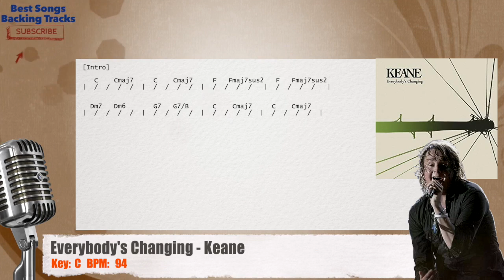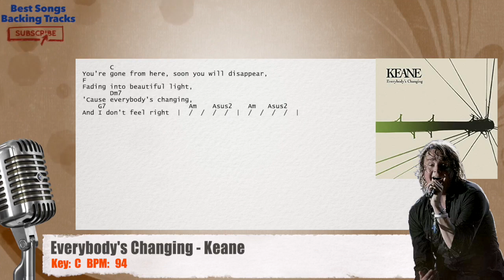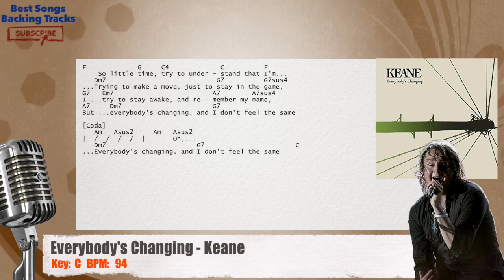🎙 Everybody's Changing - Keane Vocal Backing Track with chords and lyrics